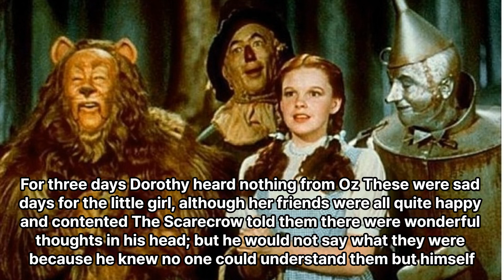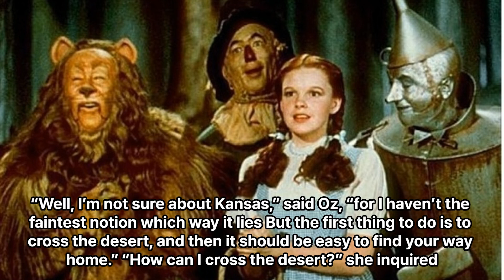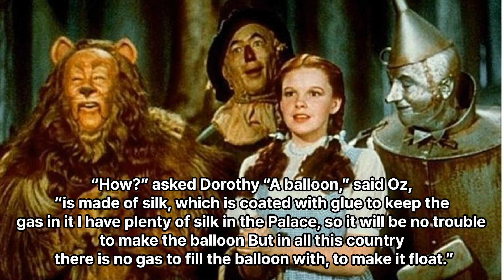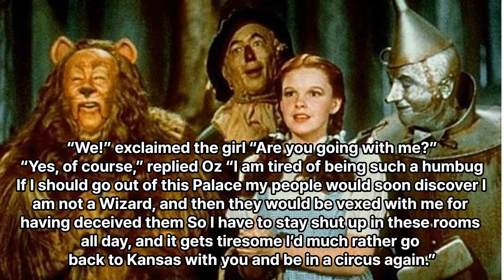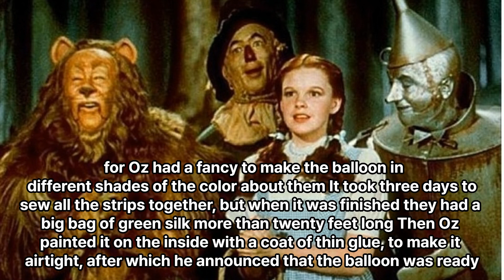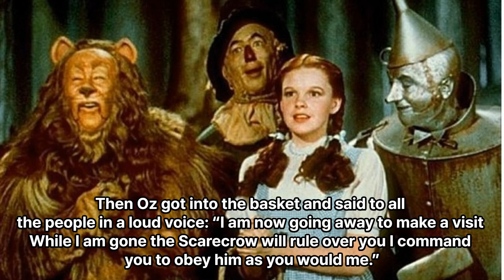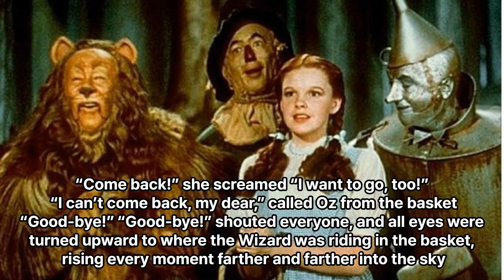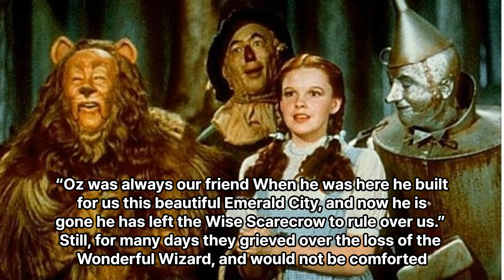오즈의마법사원서읽기.챕터17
Chapter XVII
How the Balloon Was Launched